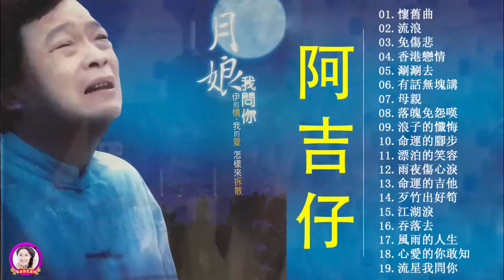阿吉仔懷舊曲 流浪 免傷悲 香港戀情 涮涮去 有話無塊講 母親